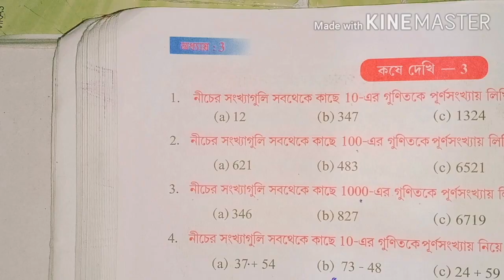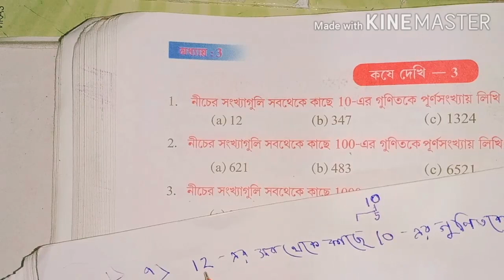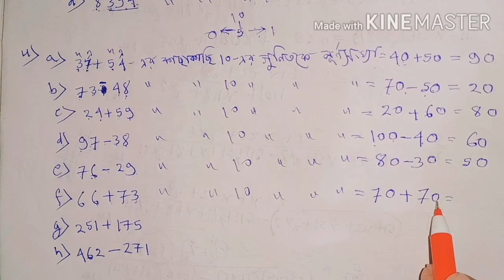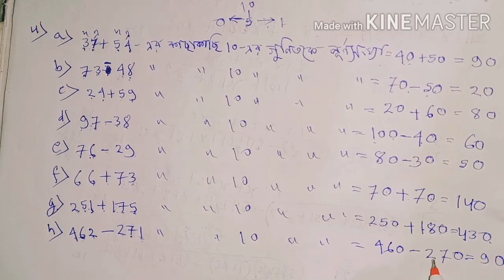Class-VI math, কষে দেখি-3, Part-1,// Class 6th math chapter 3,// wb Class vi kose dekhi 3,//